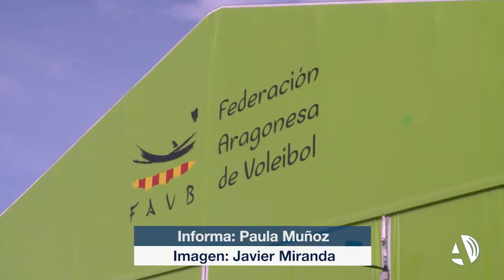El nuevo pabellón de la Federación Aragonesa de Voleibol acogerá más de 1.100 usos semanales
La Federación Aragonesa de Voleibol (FAVB) ha estrenado por fin sus nuevas instalaciones en el Parque Deportivo Ebro de Zaragoza. Un espacio que ha sido inaugurado este miércoles y que cuenta con tres pistas que facilitarán el desarrollo de varios proyectos. Estos estarán relacionados, sobre todo, con el deporte base, pero también con tecnificaciones deportivas y proyectos sociales que tendrán en cuenta a personas en riesgo de exclusión social, así como la necesidad de impulsar el deporte femenino.